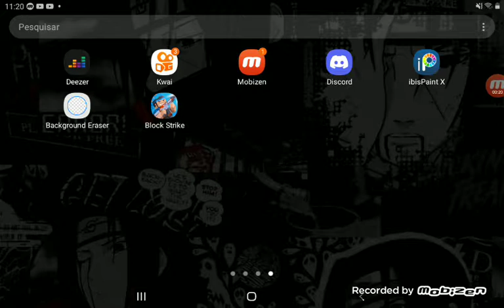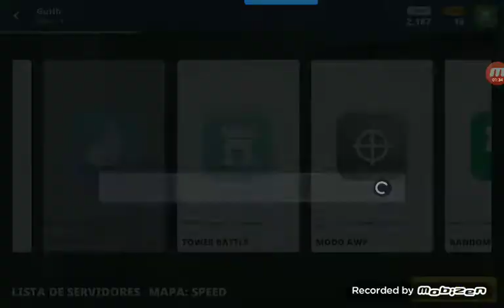Batata jogando block strike parkur e mata - mata equipe #2